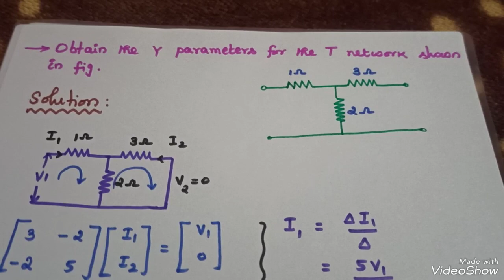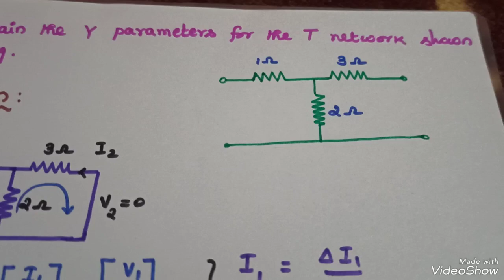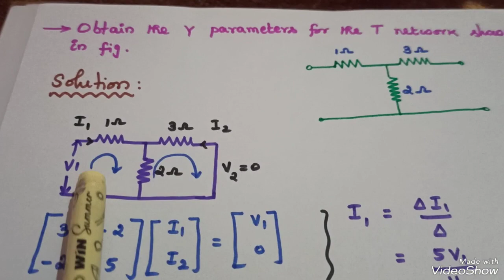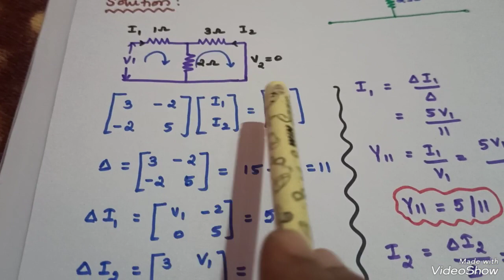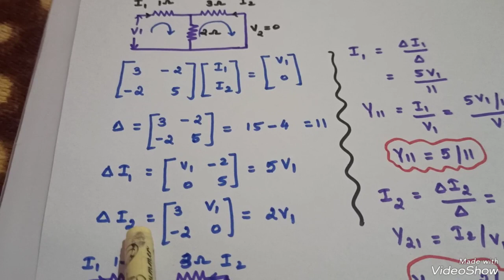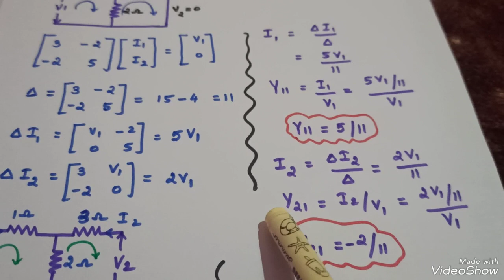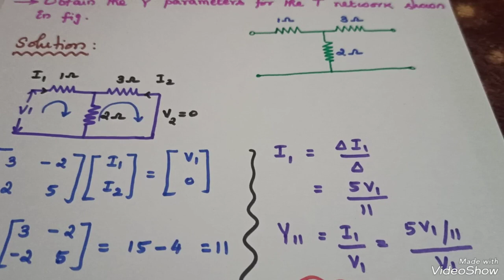Simple Way to find Y Parameters/Two Port Network/Problem_1